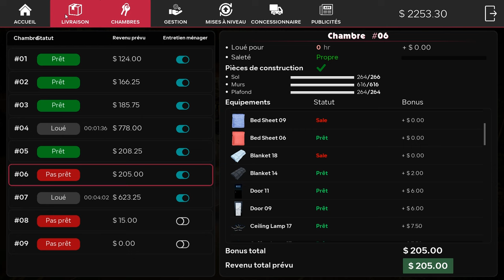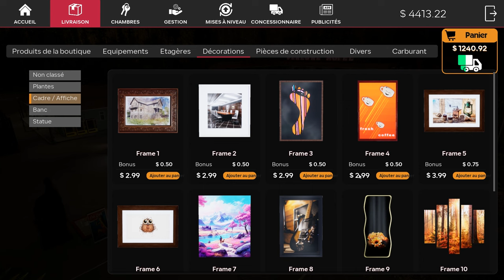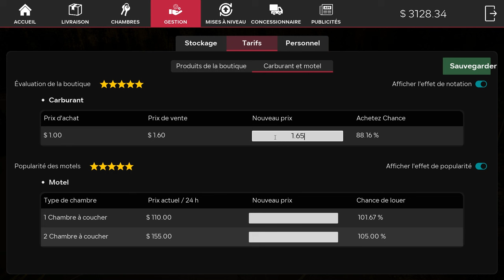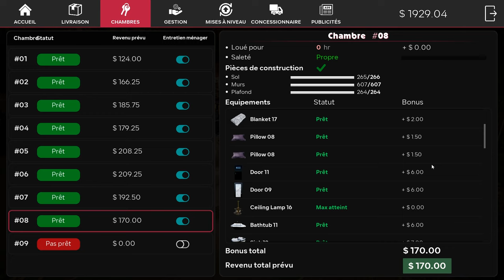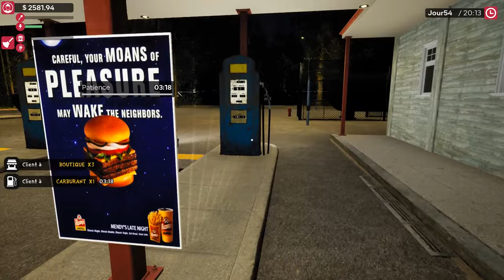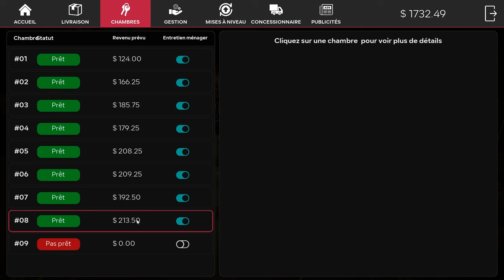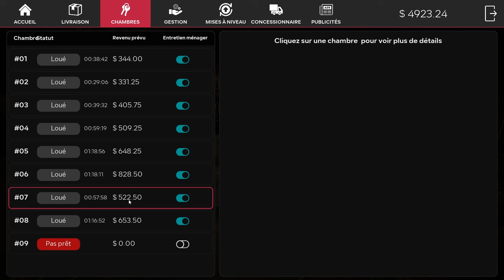Motel Manager Simulator#22: On Termine Notre Sublime Chambre et On Continue d'Agrandir !